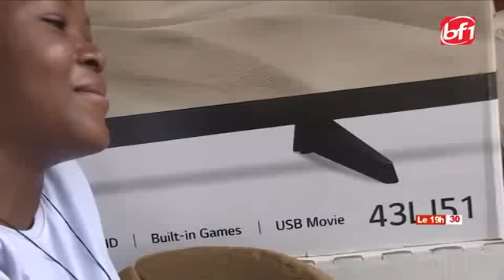SUIVEZ LE 19H30 DU 20 MARS 2019-BF1 TV